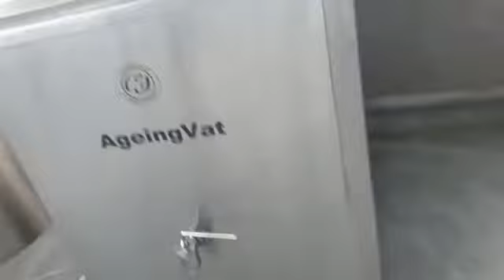देखें कैसे ice-cream plant & Candy plant set up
ice-cream Plant setup our candy plant set up